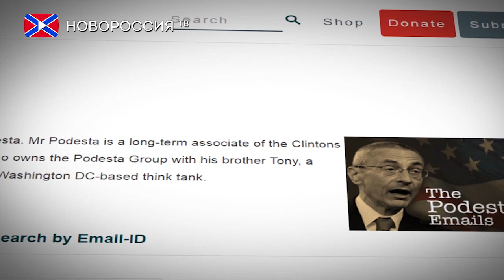Ассанж: они пытаются сказать, что Трамп не является законно избранным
Главный редактор сайта WikiLeaks Джулиан Ассанж в интервью телеканалу Fox News объяснил причины, по которым администрация Барака Обамы сосредоточилась на якобы имевшем место вмешательстве российских хакеров в процесс выборов в США.
"Подобными заявлениями они стараются лишить легитимности администрацию Трампа, которая скоро займёт Белый дом. Они пытаются сказать, что Дональд Трамп не является законно избранным президентом" - считает Ассанж.
Вместе с тем, журналист опроверг информацию о том, что документы Демократической партии США, которые WikiLeaks публиковала в течение нескольких месяцев перед выборами, она получила от российских хакеров. При этом раскрывать источник получения документов он, разумеется, не стал.
В то же время Ассанж не смог однозначно ответить на вопрос, оказали ли влияние публикации WikiLeaks на итоги американских выборов. Он лишь отметил, что на поражении Хиллари Клинтон сказались её собственные заявления, а также слова, сказанные руководителем её избирательного штаба Джоном Подестой и председателем Национального комитета Демократической партии США Дебби Вассерман-Шульцем.